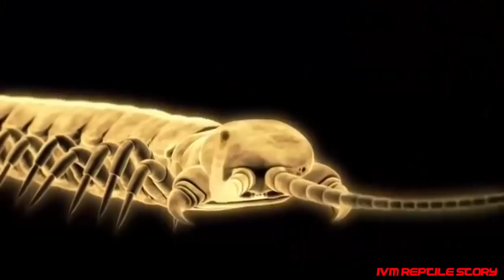Centipede vs Brown skink _ Unbelievable Centipede knock down Brown skink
This is my video about: Centipede vs Brown skink _ Unbelievable Centipede knock down Brown skink
A small, elfin skink with short, slender limbs reaching a maximum snout vent length (SVL) of 57 mm (2.2 inches) and a total length of 146 mm (5.7 inches) (Conant and Collins, 1991). In Virginia, maximum known SVL is 49 mm (1.9 inches) and maximum total length is 135 mm (5.3 inches). Complete tails were 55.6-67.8% (ave. = 62.4 ± 2.9, n = 42) of total length in the present study.